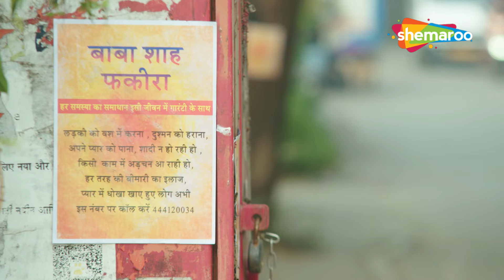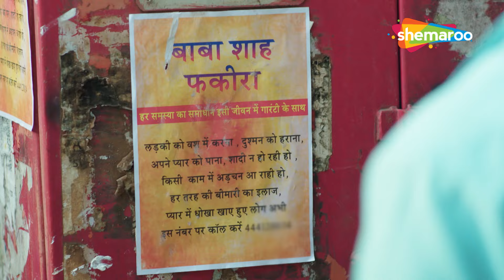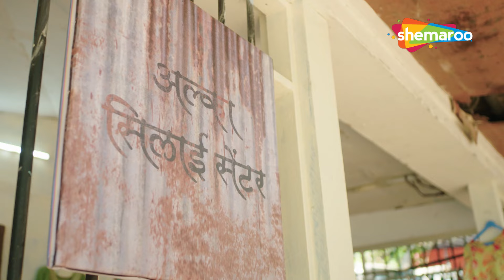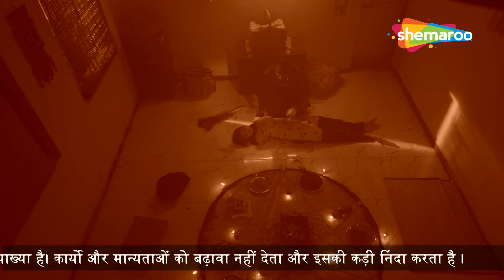दो लड़कियों की चाहत | Crime World